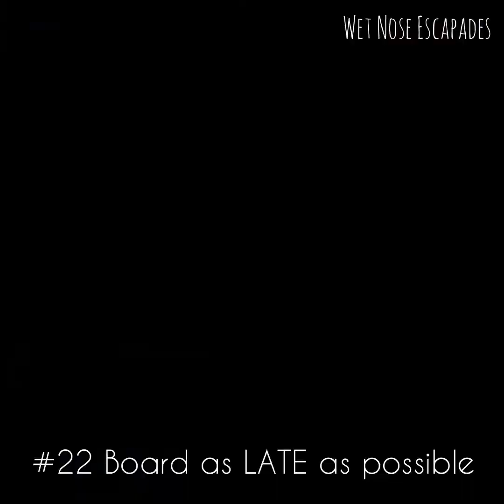How to Fly with Your Senior Dog: 25 Tips by the Traveling Yorkie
Learn how to fly with your senior dog with these 25 tips by Roger Wellington, the Traveling Yorkie. Traveling with your senior dog by plane IS possible, but extra precautions must be taken to ensure safety.